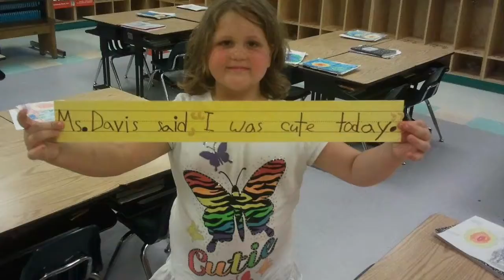Happy birthday Bekah !